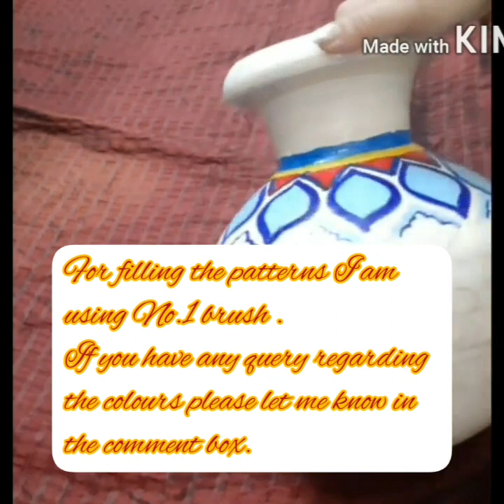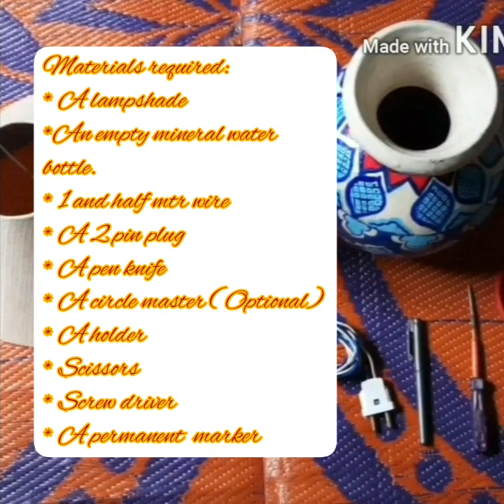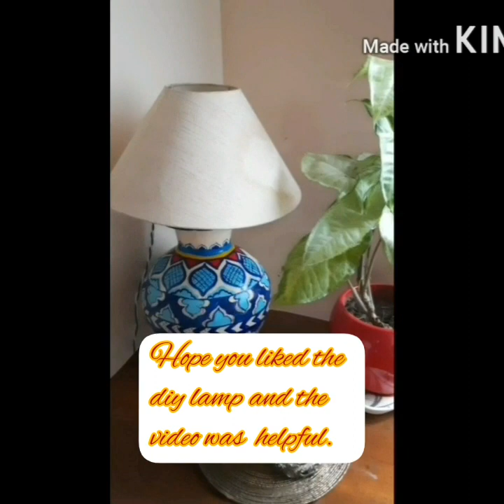How to create a DIY table lamp out of an earthen pot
The video is about how to create a DIY table lamp by using an earthen pot or pitcher and by recycling waste products. We can create various decorative items by recycling and my effort is to support the local earthen ware vendors in the time of pandemic  and these trying times. We can coexist by supporting each other and coexistence is possible only through being vocal for local . Let us support the local vendors and help them to sustain themselves. Hope this video is helpful to all.